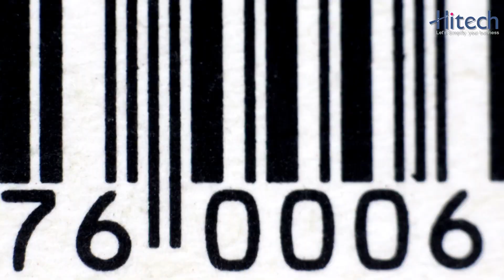Free Billing Software for Bill, Invoice, Accounting and Inventory, barcode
Work Smarter: Work Hi-Tech
Focus on doing what’s best for your business and we manage the rest.
India’s leading billing software solution simplifies managing invoices, inventory and accounting for you. You can monitor all your business activities with ease. HiTech billing software solution lets you fast with accounts.
We bring in software and banking services together. UPGRADE to the best billsoft for your business today!

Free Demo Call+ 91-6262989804